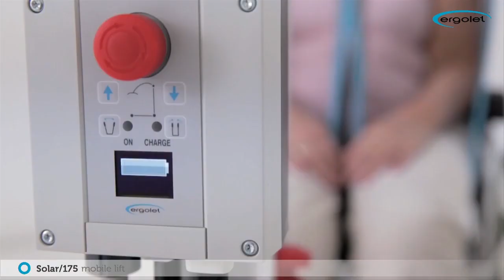Solar 175 Hoist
The Solar's soft curves, clean look and supreme functionality, mark a breakthrough in innovative Danish design, making Solar the ideal choice for home care, nursing home or hospital use with a lifting capacity of 185Kg.

The design and shape of the lifting arm enables excellent reach and lifting range. The curved legs allow a wide base spread giving optimum working space for the carer.

The patented spreader bar ensures safe and simple sling attachment, while the ergonomic handgrip gives carers the choice of multiple handgrip positions.

Key standard functions

Electrical leg spreading as standard
Dual Control
and wall/ table charger
Emergency lowering function on the lifting actuator